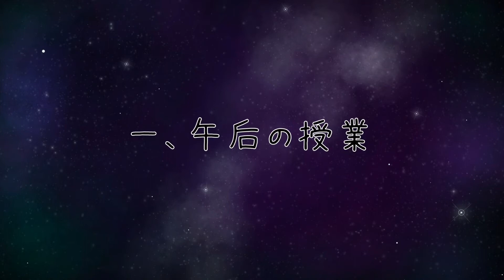銀河鉄道の夜🚉宮沢賢治①(一から五)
ちょっぴりヲタクな現役ナレーターによる児童文学の朗読です。
人間の性をシンプルに表現しているものが好きです。
児童文学は複雑に生きる大人にこそ読んで欲しい。

青空文庫より 銀河鉄道の夜」新潮文庫、新潮社
　　　1989（平成元）年6月15日発行
　　　1994（平成6）年6月5日13刷
底本の親本：「新修宮沢賢治全集　第十二巻」筑摩書房
　　　1980（昭和55）年1月